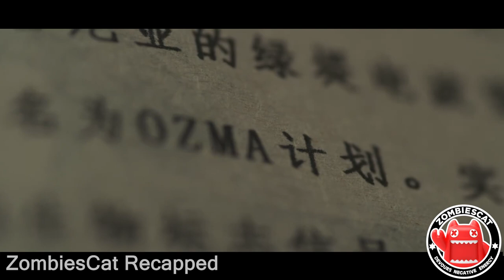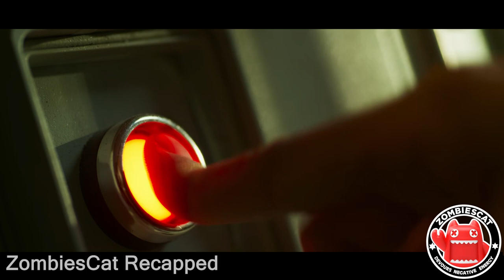Netflix is wrong！"The real story of Ye Wenjie!"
Why did she push the button? Why did she betray the human race? Is she stupid? Is she bad? Today we present the story of Ye Wenjie, the best character character in Liu Cixin's sci-fi novel the Three-Body Problem.